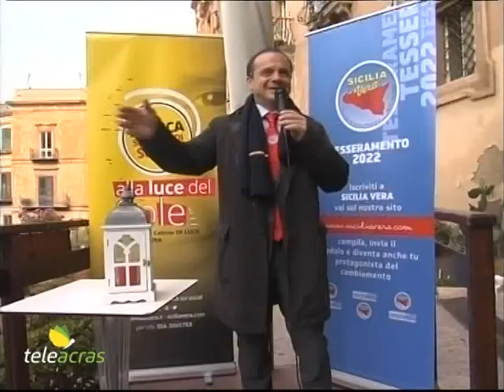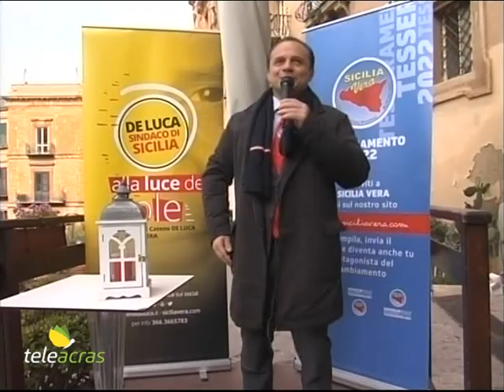Teleacras - “Pd e inquisiti”, volano gli stracci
Oltre a Giuseppe Lupo, che conferma sostegno al Pd, anche Angelo Villari ritira la propria candidatura alle Regionali con il Partito Democratico e abbraccia Cateno De Luca. Dito puntato contro Barbagallo. Il servizio di Angelo Ruoppolo.

Angelo Villari, ex segretario della Cgil di Catania e segretario provinciale del Partito Democratico, è stato tra i coinvolti nel vortice delle polemiche che si è scatenato intorno alla presenza nelle liste elettorali del Pd per le Regionali di candidati inquisiti. Lui, Villari, ex assessore comunale, è stato rinviato a giudizio nell’ambito dell’inchiesta a carico dell’amministrazione di Enzo Bianco per il dissesto del Comune di Catania.  Angelo Villari ha giocato d’anticipo e ha ritirato la propria candidatura “sbattendo la porta” e aderendo a “Sicilia Vera” di Cateno De Luca. E commenta: “Quanto è avvenuto in queste ore è il risultato di una gestione da parte del segretario regionale del Pd, Barbagallo, personalistica e in assenza di collegialità. Da segretario provinciale di Catania, seconda città della Sicilia, apprendo solo dalla stampa quanto è avvenuto e che ha mortificato le strutture provinciali e tutto il gruppo dirigente siciliano”. E poi aggiunge: “L’intera comunità politica regionale  è stata lasciata all’oscuro in queste ore con continui rinvii da parte degli organi del partito. Da giorni sono stato sulla stampa per una incandidabilità inesistente, priva di fondamento giuridico, senza alcuna solidarietà politica. Sono io adesso che, in questo fallimento, ritiro la mia disponibilità a candidarmi in un partito che partendo dal ‘campo largo’  si è ridotto alla totale irrilevanza politica. Spero che anche il segretario regionale, a questo punto, abbia il coraggio di ritirare la sua candidatura al Parlamento nazionale, perché la nostra comunità non capirebbe un tale premio”.  E contro Anthony Barbagallo punta il dito anche Antonio Rubino, coordinatore degli “Orfiniani” di Sicilia, che spara: “Adesso diventano chiare le ragioni della fuga alla Camera dei deputati. Barbagallo adesso si assuma la responsabilità di avere condotto una strategia deliberatamente fallimentare. E’ troppo tardi per gridare vergogna ai 5 Stelle e pensare di farla franca dopo avere praticato ritorsioni su chiunque abbia espresso dubbi su questa alleanza sgangherata e contraddittoria con il movimento di Conte”. Nel frattempo anche  Giuseppe Lupo, capogruppo del Partito democratico all’Assemblea Regionale Siciliana e neo consigliere comunale a Palermo, annuncia che non sarà in lista: “Sosterrò le liste del Pd alle prossime elezioni Regionali e Nazionali, e Caterina Chinnici per la presidenza della Regione Siciliana, anche se ho deciso di non ricandidarmi all’Assemblea per non alimentare una strumentale polemica che danneggerebbe il Pd”.